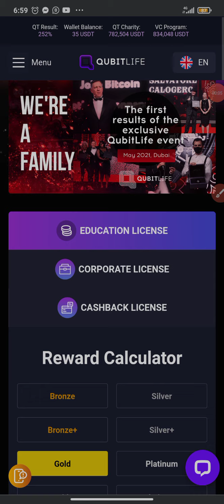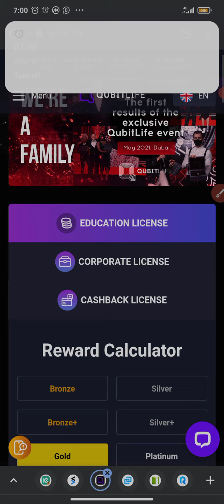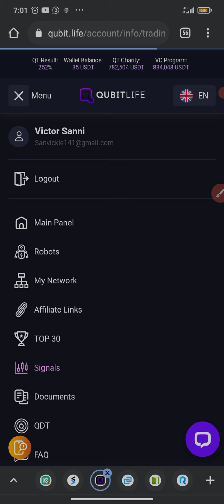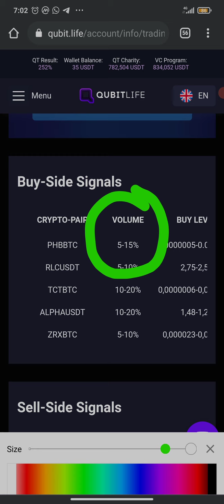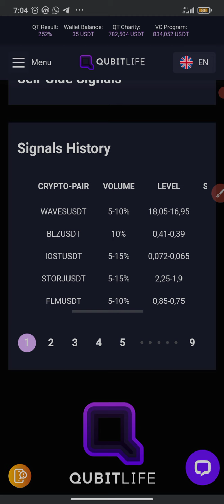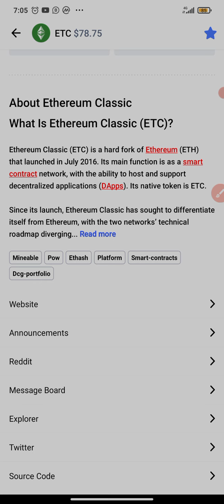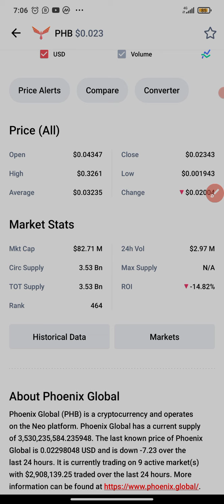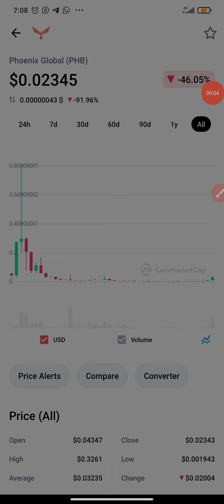Altcoin to buy Now 🚀🚀 Trading Signal📡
Never take one person's opinion for financial guidance. There are multiple strategies and not all strategies fit all people.

P.S.

MXC Exchange - choice of 5 million users. Register now to enjoy 10% trading fee off

Sanvick Cryptocurrency Trading Challenge. $100 to $1M! 🤑💰💲💲EP 1 Bitcoin stocks finance forex cryptotrading.

How To Trade Cryptocurrency on Luno🤷🏾‍♂️

I'm inviting you to Passfolio, an American broker I use to invest in the American market. Signup today and we'll each get up to $100 in free stock. Signup here👇🏽👇🏽👇🏽

Earn BitcoinCash:
Winkore:

Winkore, Solmax, Qubittech, RAGP, Twenty X Pro

TOPICS YOU SHOULD EXPECT TO SEE ON THIS CHANNEL